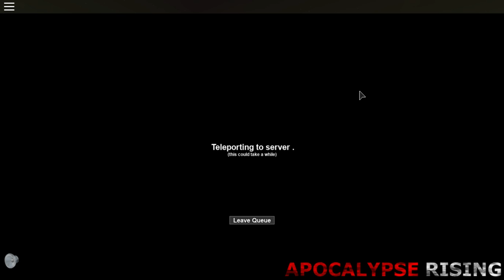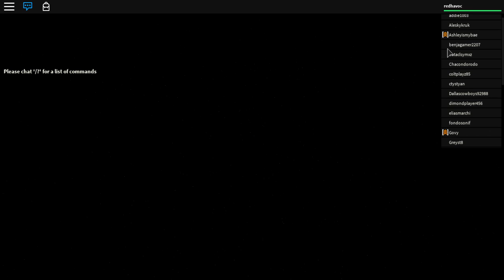Redhavoc, Roblox Apocalypse rising ep1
Today we are fighting some more zombies in Apocalypse rising.